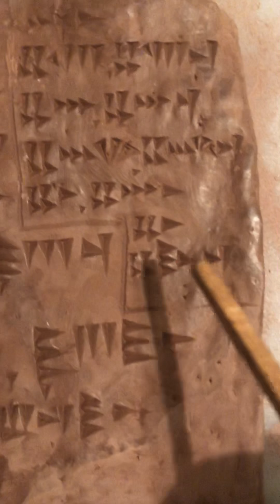Vokabelliste 4 (Teil 1)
Ugaritsche Vokabeln Vier